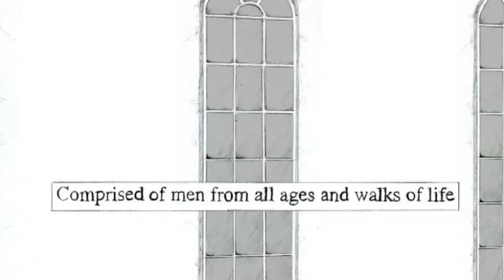Music Matters - Fron Choir | Future Shorts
Dir. Treat Studios / UK / 2010

Music Matters is a collective of people across the music industry, including artists, retailers, songwriters, labels and managers, formed to remind listeners of the significance and value of music.

Treat Studios is an informal collection of animators and illustrators. Their little east end studio is a-wash with music 24 hours a day. It keeps spirits high and the work flowing. The music of the Fron Choir shares the qualities that Treat Studios are all about; working together and having fun.